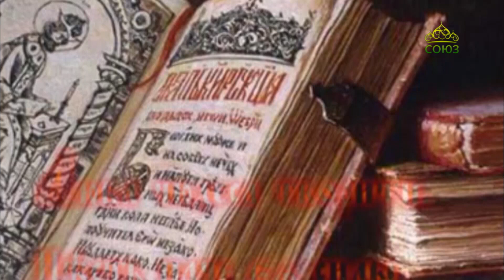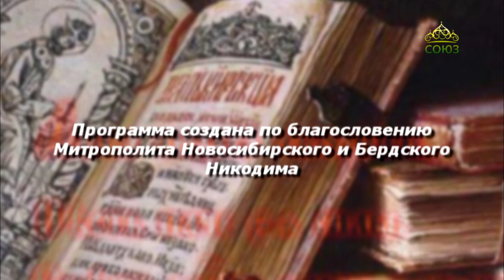Родное слово. Священник Александр Сахненко отвечает на вопросы